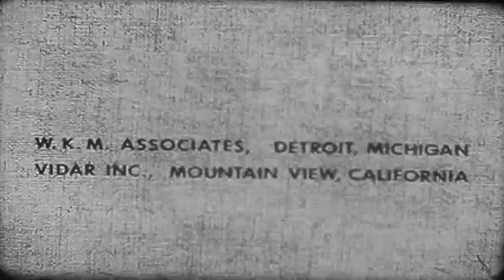An Introduction to Superconductivity - segment 6of6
Physics demonstration by Alfred Leitner, 1965